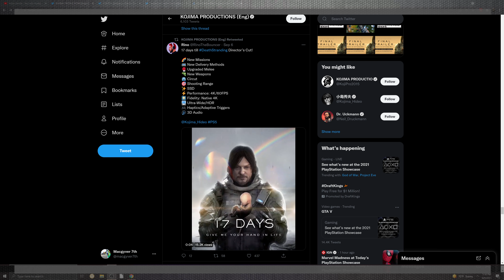New Death Stranding 1.13 Update Patch Notes Gaming News 2021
Hello everyone,

Today Mac

   Is Covering Death Stranding

 on the

1.13 For Patch Notes update Driver

-From Kojima studios

 update has new stuff to check join me as we journey to whats new

system

 So far this game is amazing thanks for the hard work in this game and look forward to see what you patch in the future updates

Here is a link to:

- Death Stranding Ps4:

- Standard Copy

Cheers M7 Community and new viewers of the channel look forward to hearing from you on the Days Gone issue you may have been effected by

4k live encoder

Cpu:

AMD 2950x

100% Safe
100% Fun

Death Stranding bugs and fixes 2020

1.,
1.1,
1.13,